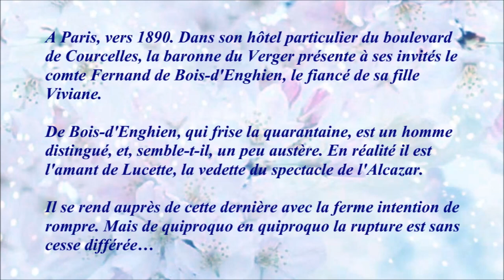Le fil à la patte 1954 - Casting du film réalisé par Guy Lefranc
Mon avis : Truculent vaudeville interprété par d'excellents comédiens. Le duo Noël Noël et Suzy Delair, véritable "typhon", est épatant. Le film est plein d'entrain et d'humour. J'ai beaucoup aimé et je le reverrai avec grand plaisir.

Musique de la vidéo :
Le songe d'une nuit d'été de Mendelssohn